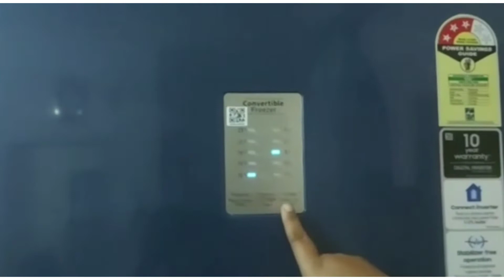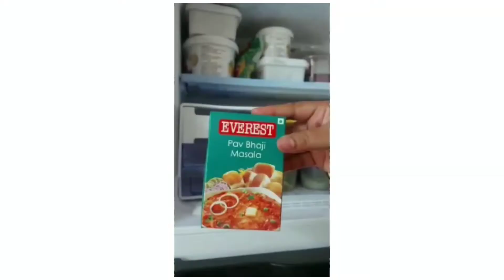Fridge organization ideas|| Refrigerator organization